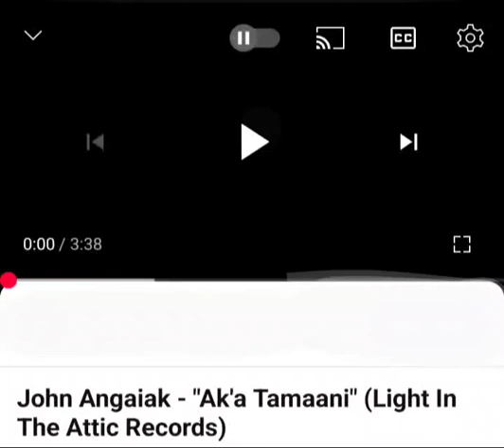angaiak [maybe Makaiyak?] the first word of "mud at the ocean's edge." Biblical word also